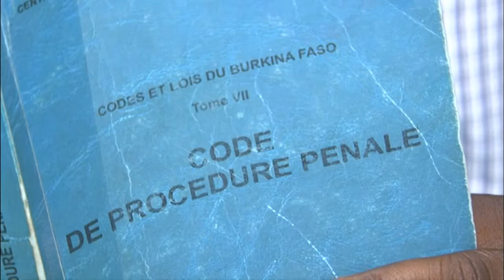Burkina coup leaders could face life in jail: lawyers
A Burkinabe lawyer says the General behind Burkina Faso's failed coup Gilbert Diendere and a former top aide to ousted President Blaise Compaore could face life in prison after being charged with murder and "attacking state security".